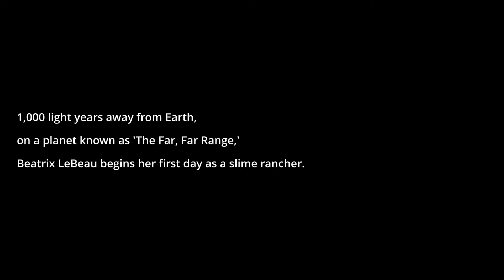Slime Rancher Ep 1 Non Working Audio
This Is My 1st Slime Rancher Video, the Mic however was to close to the Fan so It kind of messed up the Audio, Sorry. But the Next videos will be better, promise.